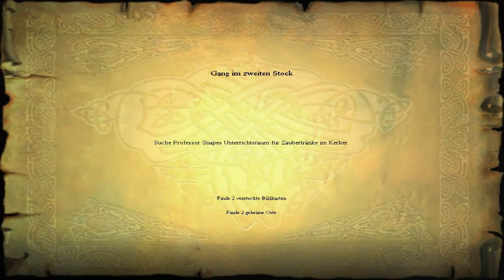Harry Potter and the Philosopher's Stone (Germany) - Part #9 - Lumos Challenge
Cast Lumos on Gargoyles to Perform a path of Light Clouds

Wizard Card #17: Cassandra Vablatsky, 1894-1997. Celebrated Seer and author of “Unfogging the Future”.

Boss Fight against Peeves

Collect 7 Challenge Stars

Complete the Challenge and You'll Get 20 Points for Gryffindor for Collecting all the Challenge Stars

Quirrell says to Harry: "You c-c-collected all of the Challenge Stars! 20 p-points for G-Gryffindor! Now, off t-to your P-potions lesson" and Leaves

Harry Leaves by the Door